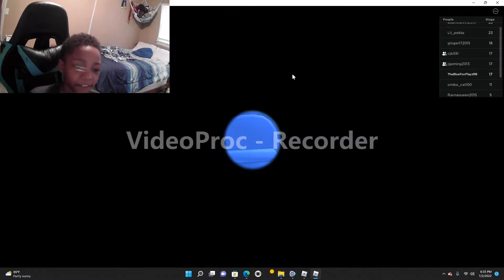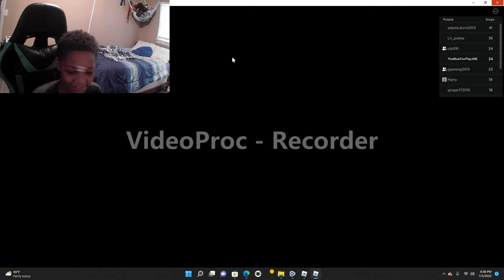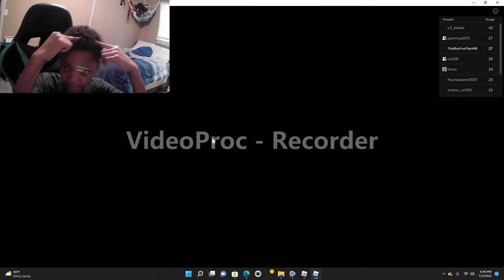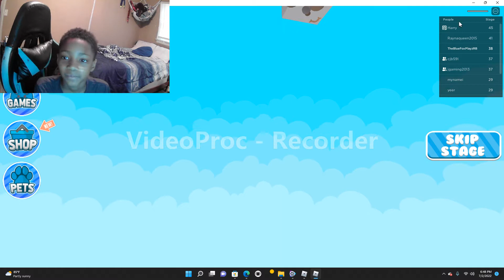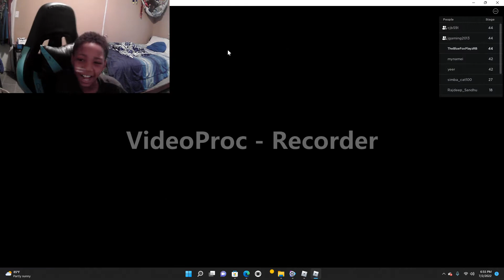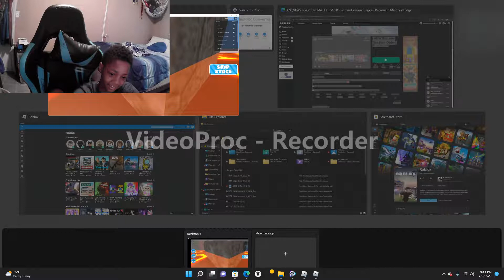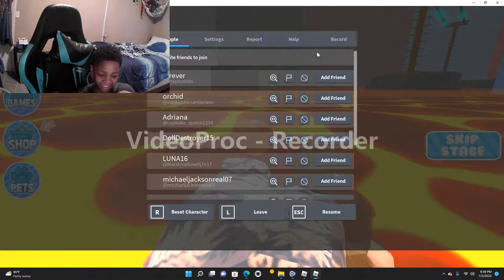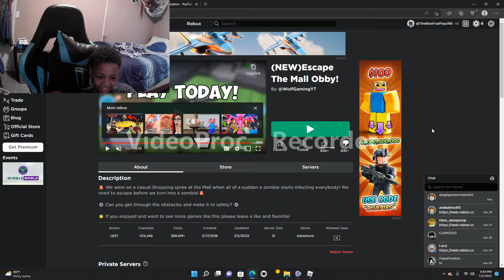Escaping a mall full of zombies in roblox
Escaping a roblox mall be like